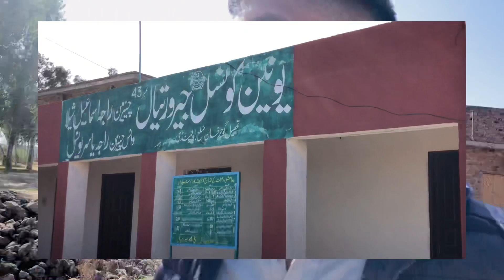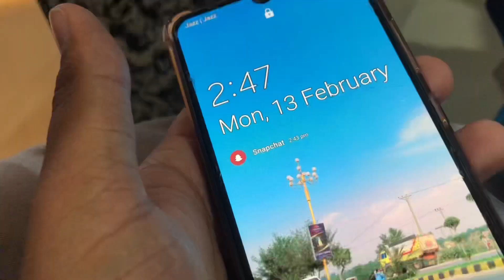Gulyana Tour With Brother❤️ | Desi Mahool 👌 | Enjoy Some Good Food And Environment😍